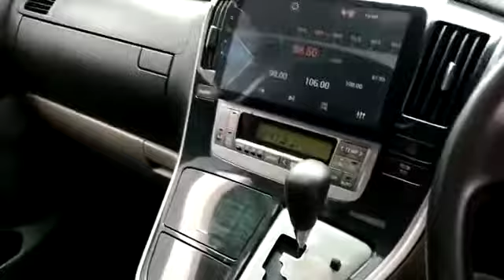2006 Toyota Alphard 3.0 (A) - JMQ811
For detail and price about this vehicle, please click:
Untuk maklumat dan harga kereta ini, sila tekan: